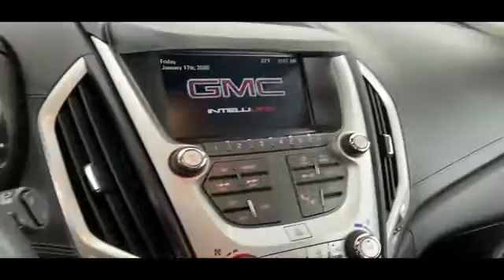Used 2017 GMC Terrain Denali 2GKFLVE30H6125511 Huntington, Dix Hills, Commack, Melville, Smithtown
We are your top choice when it comes to new and used BMW vehicles in Huntington, Dix Hills, Commack, Melville, Smithtown, New York.

2017 GMC Terrain Denali 2GKFLVE30H6125511 Video

With our large pre-owned inventory, we have the perfect car, truck or SUV to fit your needs.

All our Pre-Owned vehicles must go through a strict evaluation and meet our premium manufacturing standards to earn the Certified title. For more information on our Certified Pre-owned BMW inventory visit our

Take a look at our used vehicle specials below to find a great model to take home at a special price

To view all our other amazing Pre-Owned vehicles from manufacturers such as Audi, Acura, Nissan, Lexus and many more visit our

This 2017 GMC Terrain Denali 2GKFLVE30H6125511 is full of phenomenal features such as:

Thank you considering Competition BMW as your premier New York BMW dealer. We look forward to helping you with all your used car needs!